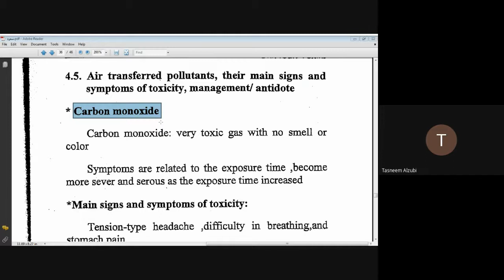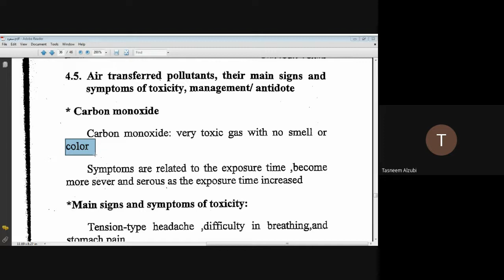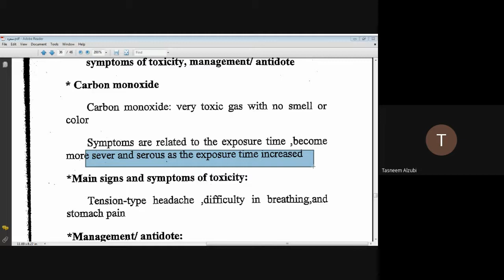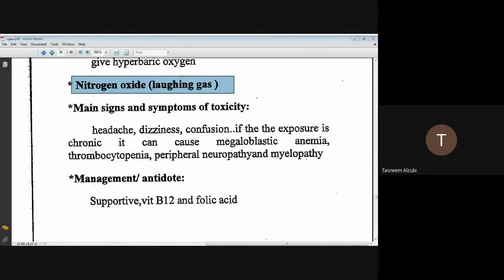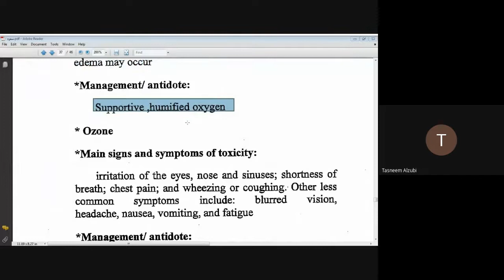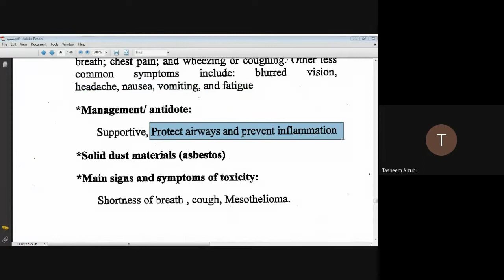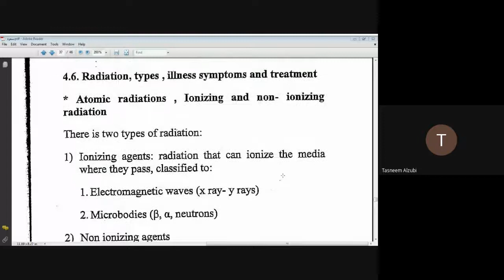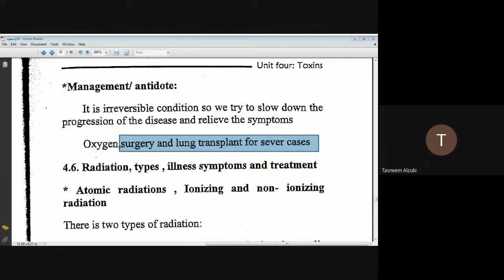سموم الوحده الرابعه Air transferred pollutants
سموم
 الوحده الرابعه
 Air transferred pollutants